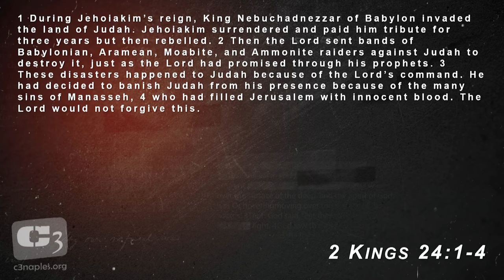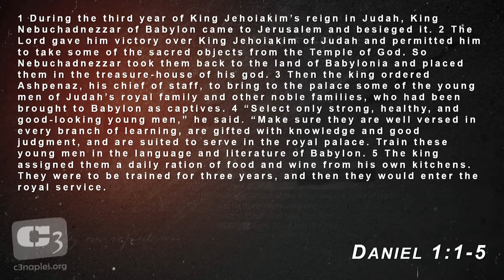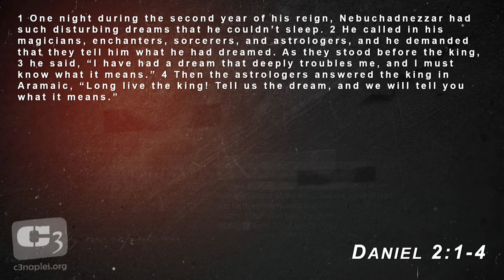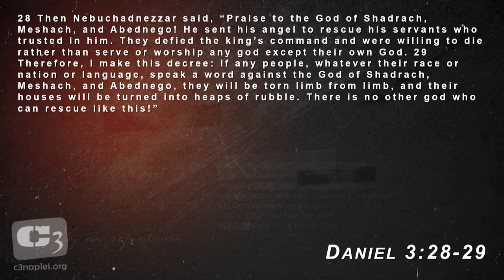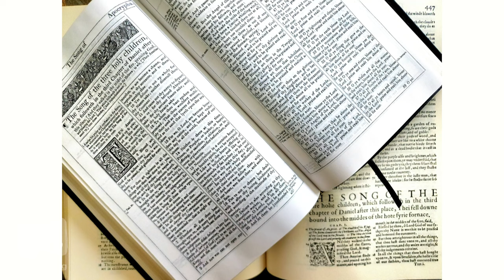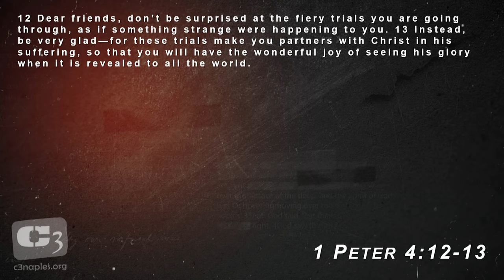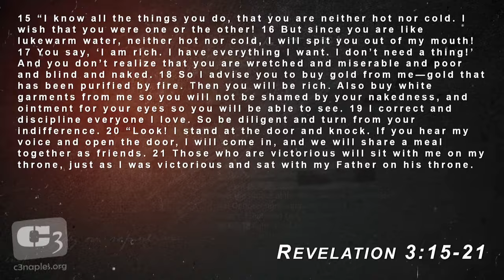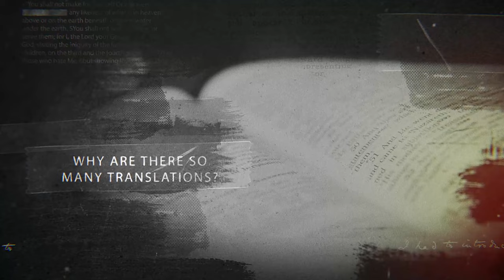From Fad to Fire Christianity - Lessons from Daniel 1 - 3, 1 Peter & Revelation 3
1048 Castello Dr.